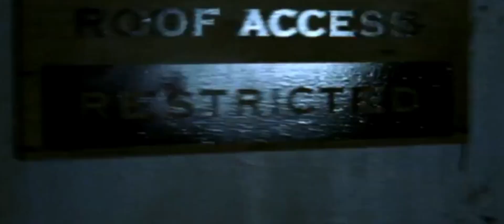Halloween resurrection 2002 Workprint Trailer Edited By Me read discription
Original Title Halloween The Homecoming
but the Title was changed to Halloween Resurrection

Some Scenes were  Cut out and become a deleted scenes including the alternate picnic opening scene with the Myers family

those deleted cuts were supposed to be on the original title film Halloween the homecoming

Which is someone Leaked a full version of it

you can find this full version on Archive org

1 Quality is A
2 Quality is B